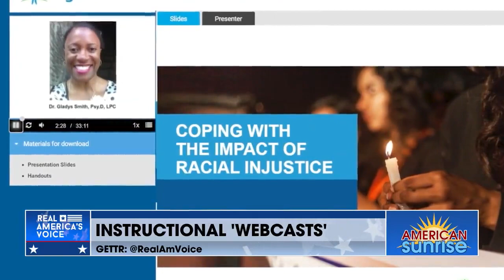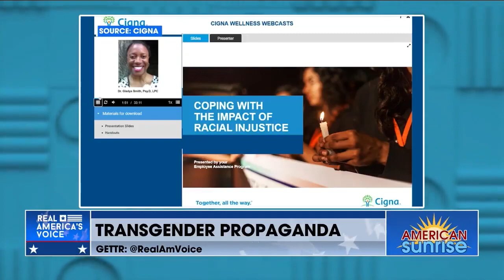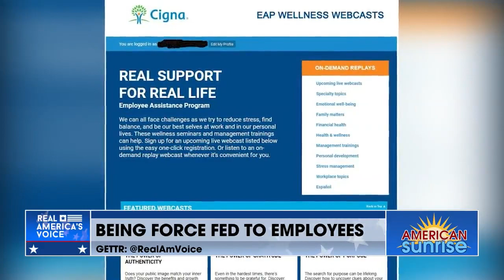How health insurance companies are pushing transgender and woke propaganda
Real America’s Voice Correspondent @CarolynRyanTV joins AmericanSunrise with a report, based on a RAV viewer tip, on how health insurance companies are pushing transgender and woke propaganda through “wellness webcasts.”